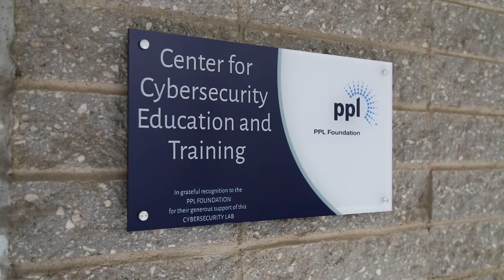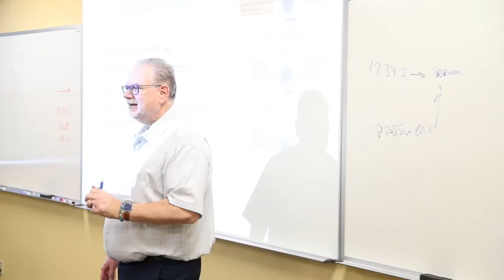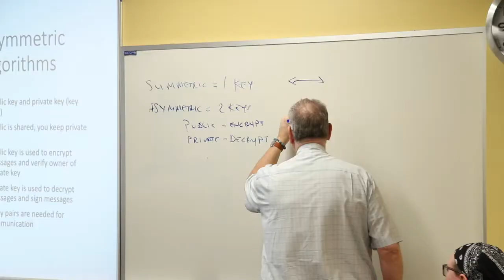NCC's Cyber Security Camp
To provide learning to high school students and increase awareness of job opportunities in this area, Northampton Community College (NCC) offered a five-day cybersecurity technology camp from June 21-25 at its Bethlehem Campus. The camp is part of the college’s “Building a Culturally Responsive Degree Program in Information Security” initiative, funded by a $299,336 grant from the National Science Foundation.